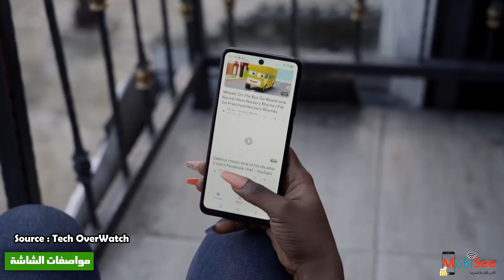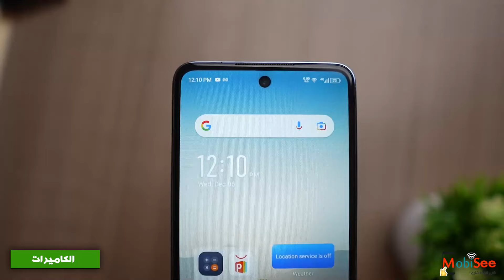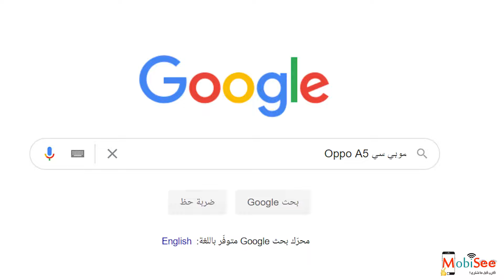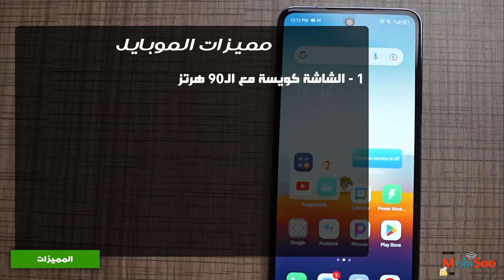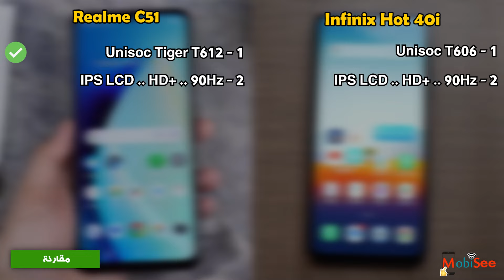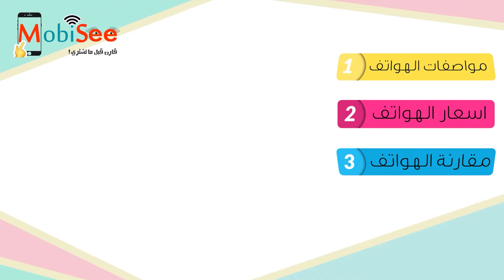الارخص والافضل من انفنكس وصل | Infinix Hot 40i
انفنكس اطلقت هاتف Infinix Hot 40i او هاتف انفنكس هوت 40i.

علشان كدة احنا انهاردة بنعمل مراجعة Infinix Hot 40i , وكمان هنوضحلك سعر Infinix Hot 40i في مصر وفي السعودية وسعر اطلاق الهاتف في الخارج.

بجانب اننا هنقول مواصفات Infinix Hot 40i او مواصفات هاتف انفنكس هوت 40i, برضو هنقول مميزات وعيوب Infinix Hot 40i .

طبعا احنا في الفيديو مش بنقول مواصفات Infinix Hot 40i بس, لا وكمان عملنا مقارنة بين هاتف Infinix Hot 40i وهاتف Realme C51 الي هو موجود في نفس الفئة.